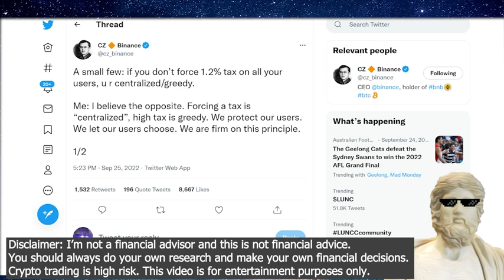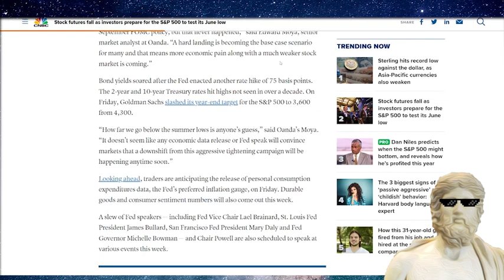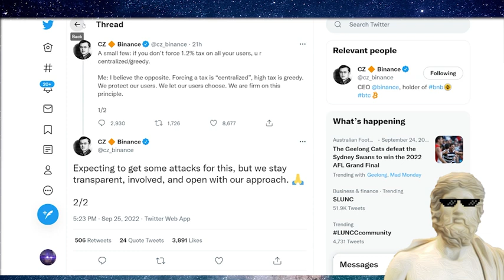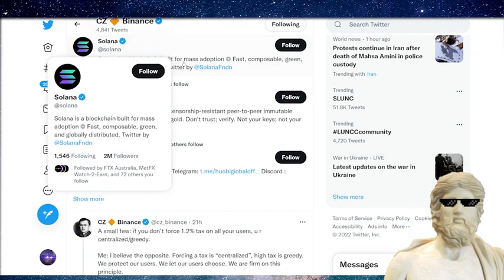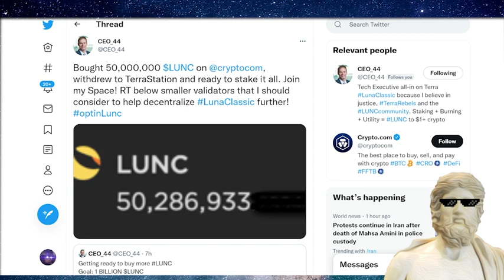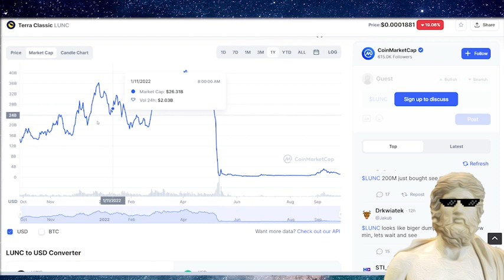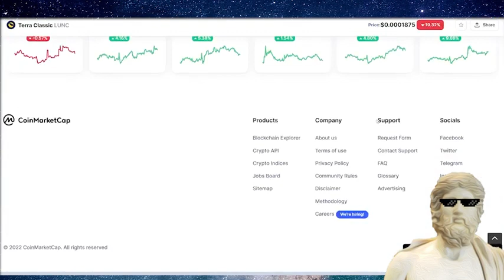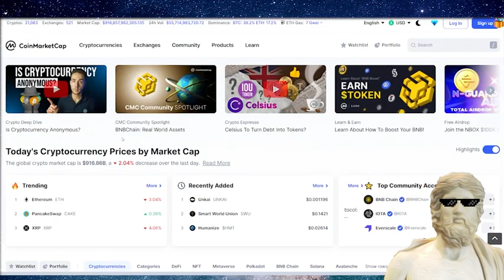lunc to the moon 💪😁